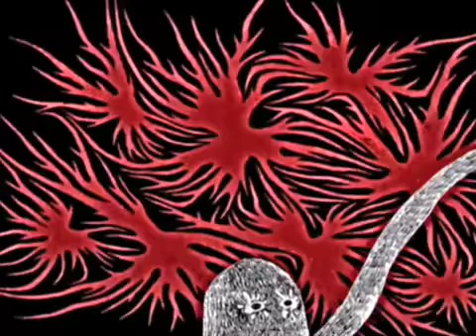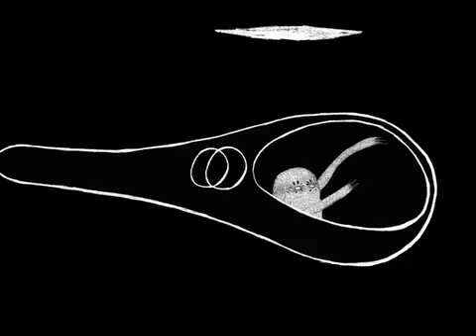Nouema Desire youtube